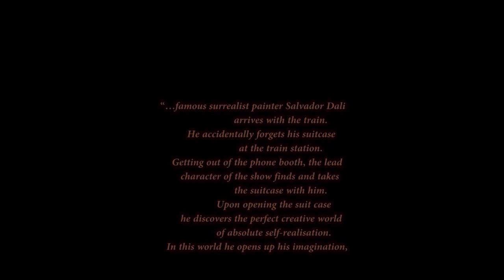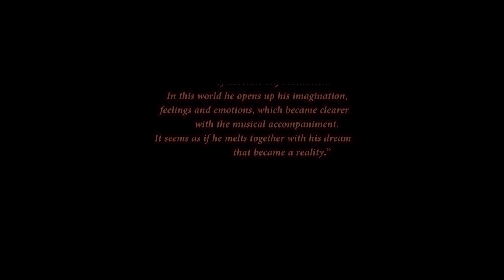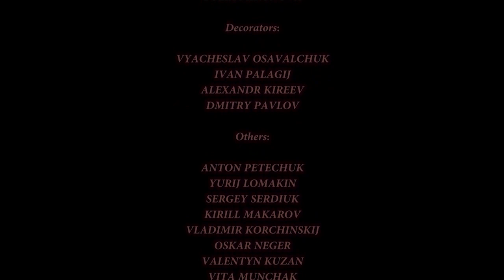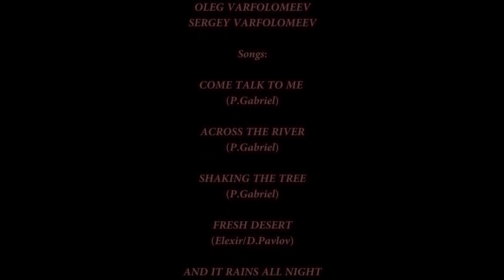Secret World Of Music - Tribute to Peter Gabriel (Live 2011)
This show-concert is dedicated to legendary composer Peter Gabriel.

Directors Of Photography: Ivan Golovchak, Sergey Varfolomeev, Oleg Varfolomeev, Vladymyr Ladizhets, Yaroslav Tarkanii, Andrey Olag;

Actress: Alexandra Rosada;
Musicians: Dmitry Fesenko, Anastasiya Kasyanenko, Denny Podemirov, Stanislav Kopcha, Yulia Baran, Denis Fyrsov, Alexander Kireev, Ivan Palagiy, Andrey Stebivka, Igor Pererodov;
Stagemans: Yuriy Lomakin, Sergey Serdyk, Kiril Makarov, Vladimir Korchinskiy;

Thank You: Vyacheslav Prokopyk, Anton Petechyk, Vyacheslav Osavalchyk, Nikolay Migal, Vita Munchak, Ruslan Skobley.